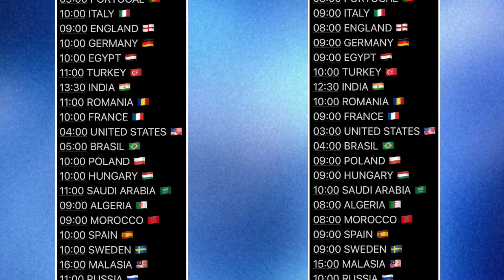THE BEST EVENT OF THE WEEKEND IN OSM 2022 | EXTREME TRAINING IN JUST 4 HOURS!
Welcome to The Best OSM Channel! ⚽️

DOWNLOAD OSM TRANSFER APP NOW‼ ️

"The best OSM players app, offers you all the information about each player, age, value, position in which he plays, in form players, special teams of the week …”